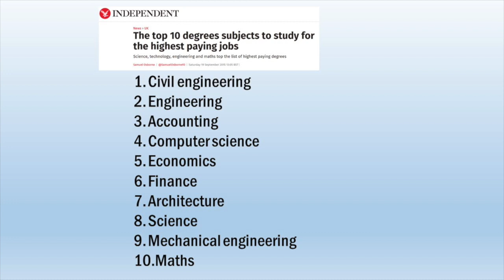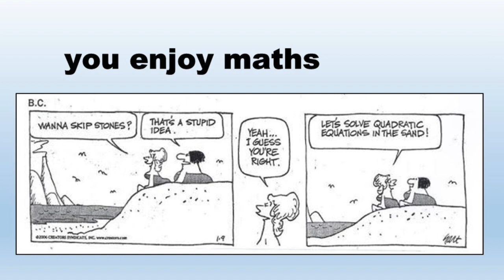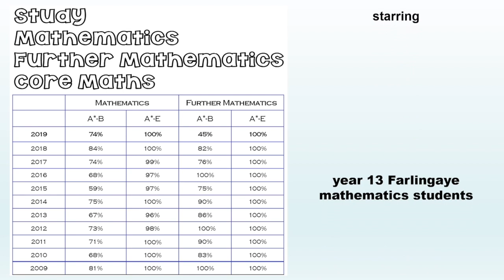Maths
Mathematics is a uniquely exciting, powerful, rewarding
and challenging subject. You will study many new areas
of Mathematics as well as explore some familiar topics
in a great deal more depth. You will develop your
powers of analysis and your ability to deal with abstract
concepts such as mathematical proof.